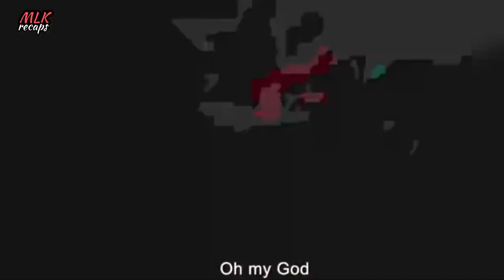What is this unidentified creature?